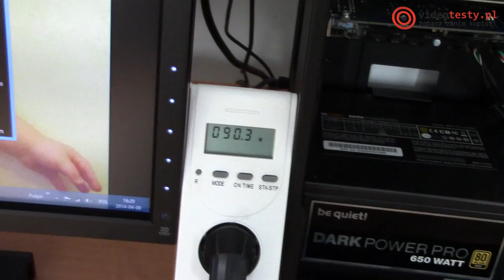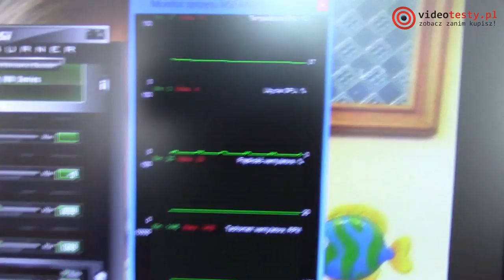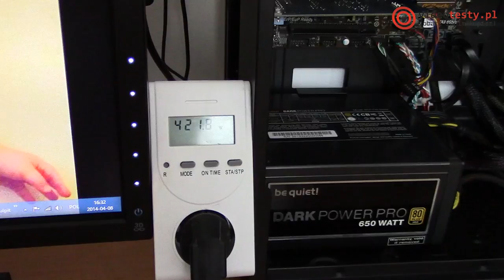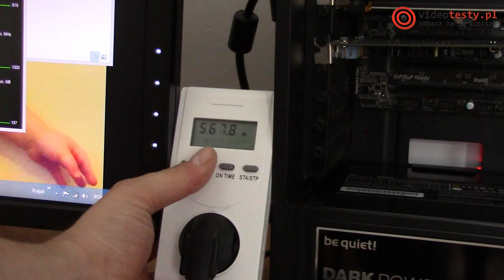Sapphire R9 290 Tri X - test [PL]